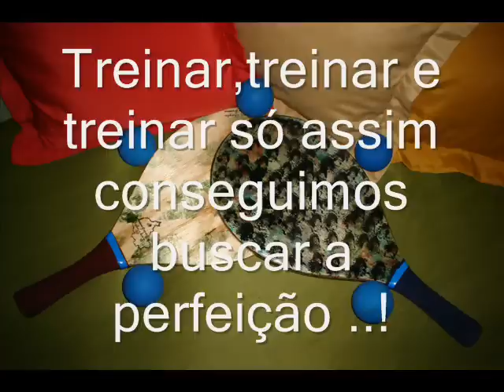Frescobol Copacabana marcinhu e Vanessa.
Treino